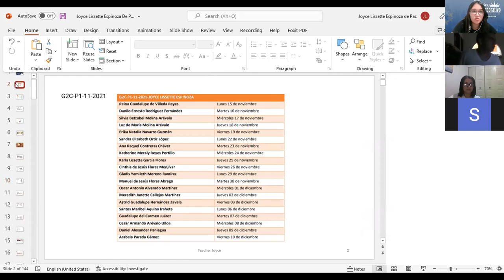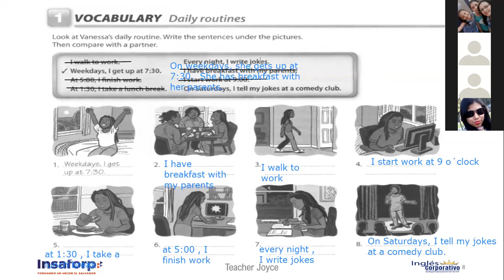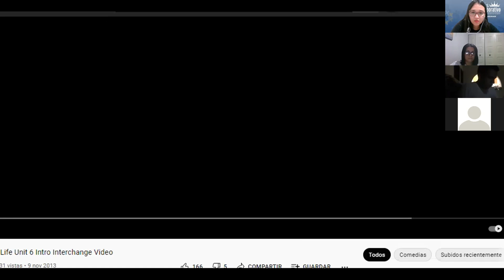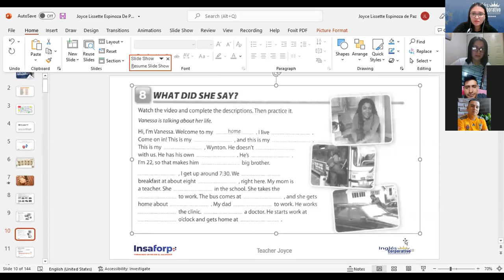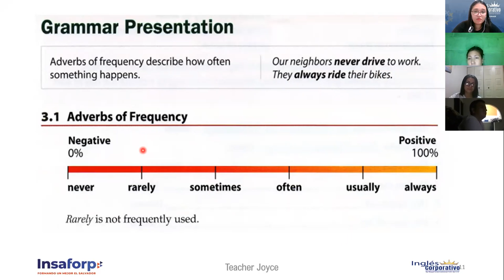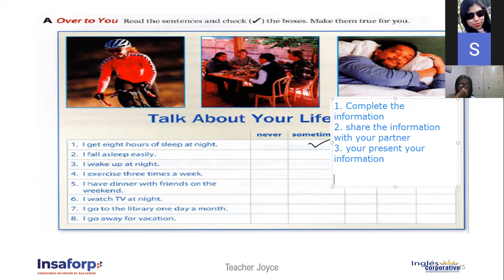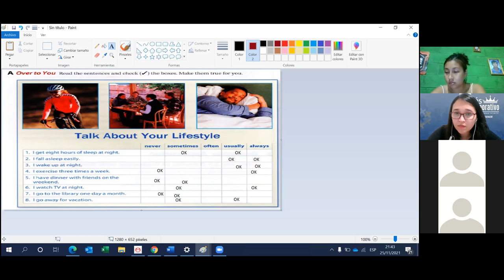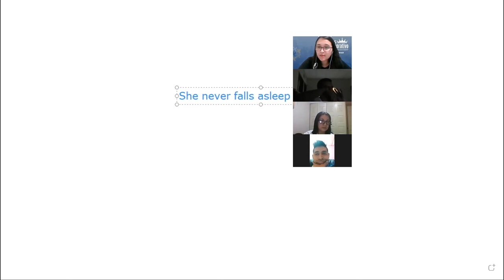Ingles Corporativo-Videoconferencia #9 Vocabulary practice daily routines